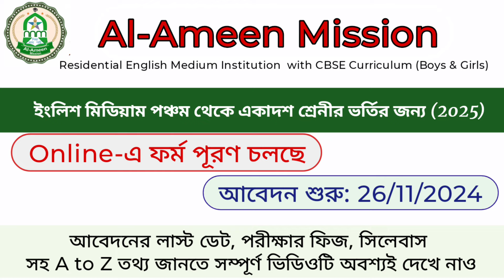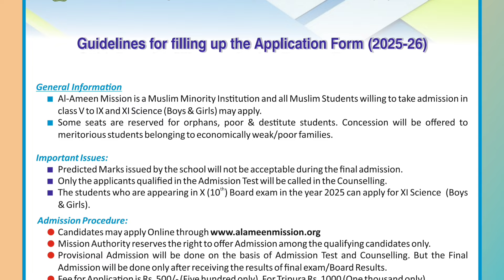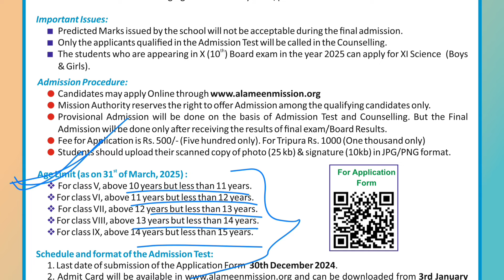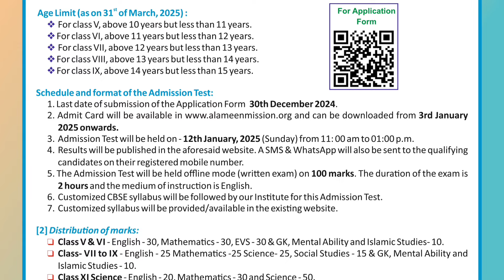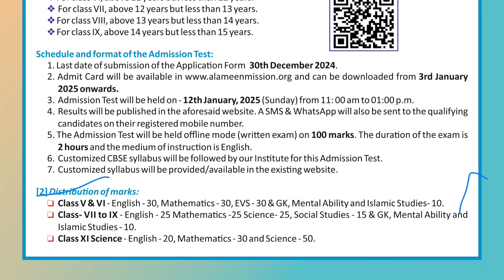Al ameen mission admission test form fill up 2025 - 26 class v-ix & xi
Al ameen English medium School admission Al ameen mission English medium admission
How to fill up Alam mission admission test form fill up
Al-amin mission admission test sample question class 6 class 7 class 8 class 9